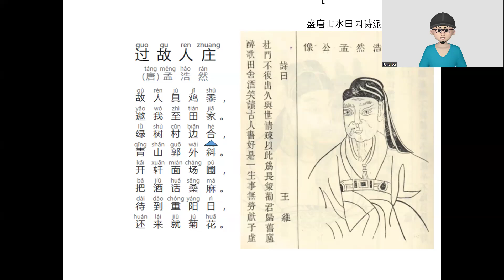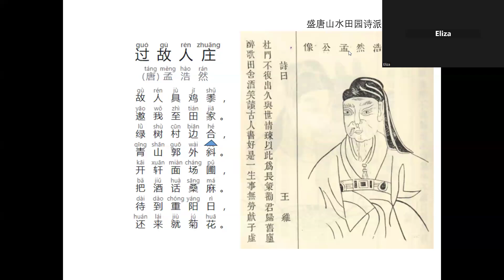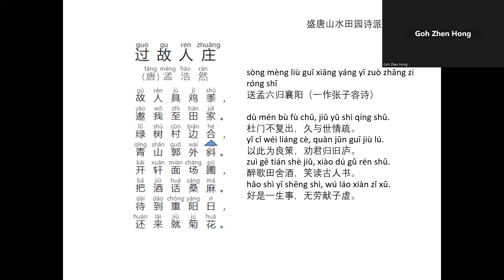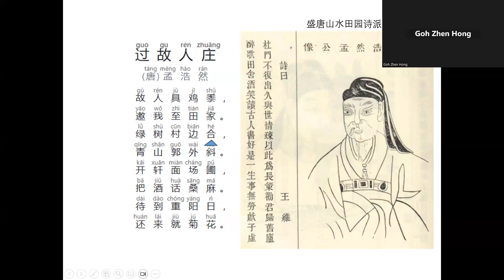孟浩然：过故人庄； 王维：送孟六归襄阳/ Dr Feng Singapore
开轩面场圃 把酒话桑麻
醉歌田舍酒 笑读古人书

/ Chinese Culture, Longevity Medicine, Mental Health, Singapore, China, Record and Share